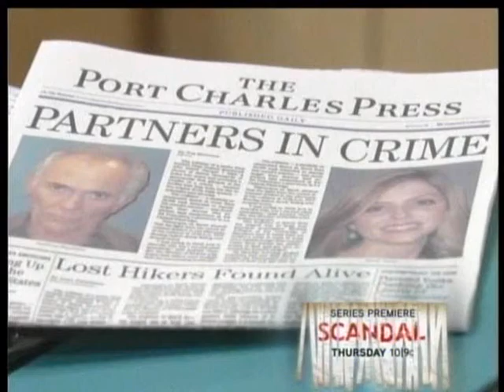03-30-12 Elizabeth & Ewen.wmv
Elizabeth lends a sympath